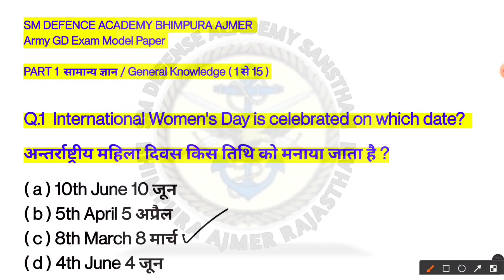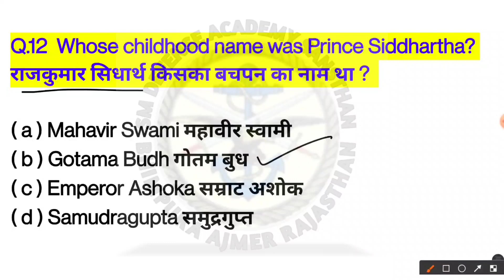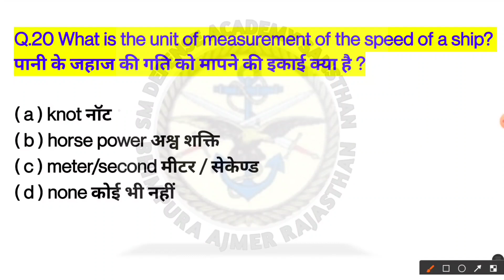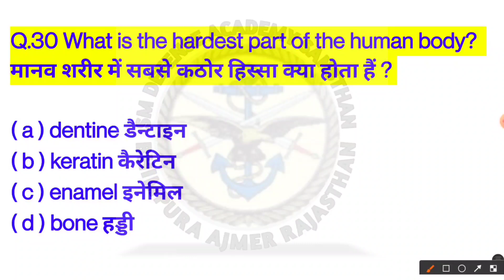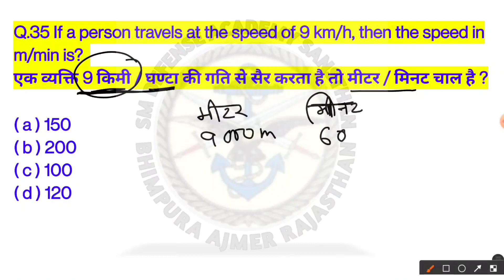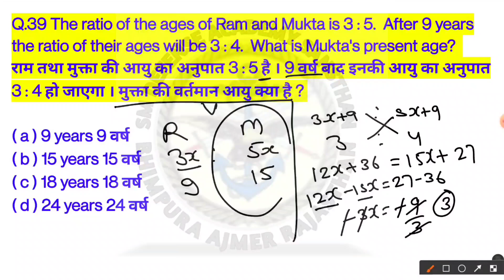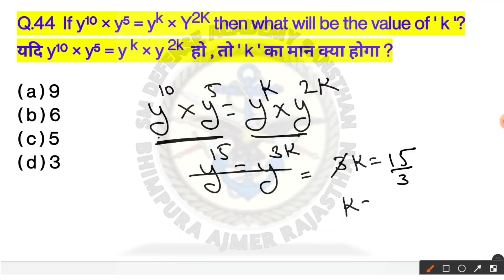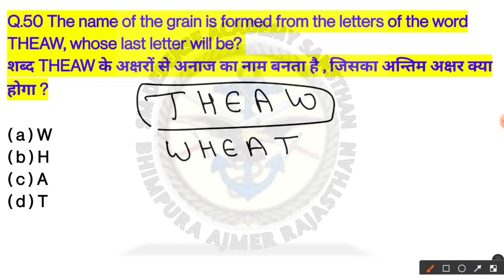Indian Army Gd Model Test Paper 2022 | Army Gd Question paper | Army Gd Original paper 2021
1. Army gd exam practice test paper 2021-22
2. Army gd exam model test paper 2021-22
3. Army gd original paper 2020
4. Army gd live classes 2021
5. Army gd classes for 31 October 2021
6. Army gd question paper in hindi
7. Army gd question paper in English
8. How to prepare Army gd exam
9. Army physics questions
10. Army chemistry questions
11. Army biology questions
12. Army science questions
13. Army maths questions